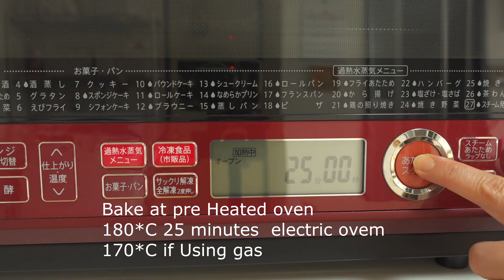Gluten Free Almond Tart Crust || No egg No Butter Almond Tart || Vegan Almond tart crust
This a super healthy Tart. Gluten free and no using butter and Egg free Tart.
You can use this with Tiramisu and other Healthy Recipe using Tart.

18cm mold tart
in a bowl combine, 80 gram almon flour, 40 gram oatmeal flour. then add 20 gram potato starch and mix this, add 1 gram of salt. mix.
then add 20 ml vegetable oil , 20 gram dates syrup . Mix !! follow the 20 ml water.